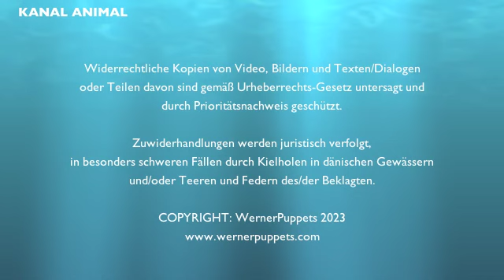Fischer Dagott und Manfred der Werner